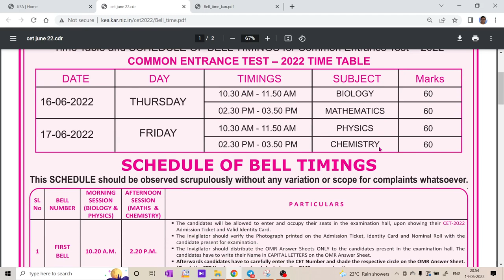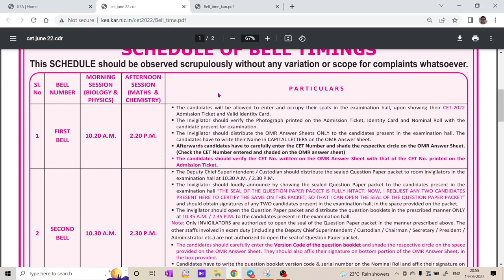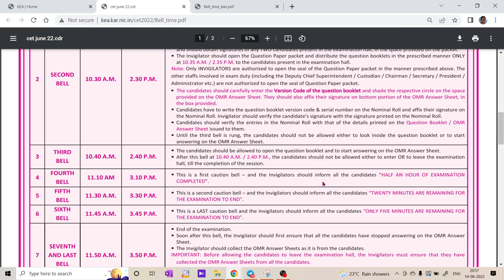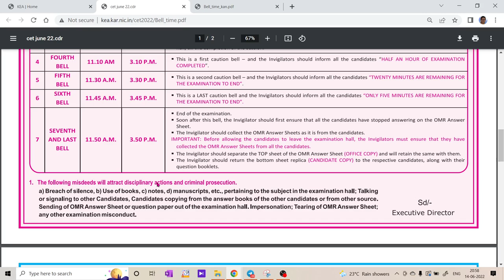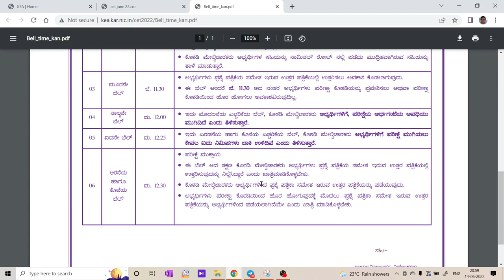KCET 2022 EXAM BELL TIMINGS...!!!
1. COORDINATION COMPOUNDS L-1  CLASS 12 NEET | CHEMTONICS # 3 | |JEE|CET| SYNOPSIS FOR NEET, JEE AND KCET

3. How to see HYBRIDISATION OF ANY central element. Very important concept for CET, NEET AND JEE EXAMS

5. ALCOHOLS, PHENOLS AND ETHERS I CLASS 12 I II PUC I SUPER 10 SERIES I KCET AND NEET I previous year PAPER SOLVED